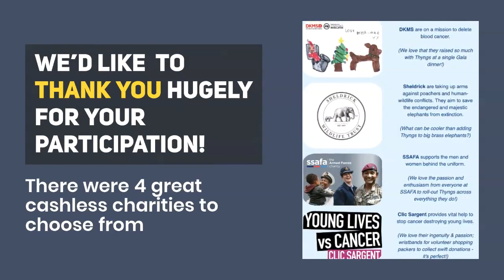and the Thyngs Cashless Champions of 2019 is...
Sign up to our newsletter to be involved in feel-good votes like this

Societies around the world are rapidly becoming cashless and its charities accepting cash only who are left to suffer, if they don't adopt a solution.

Are you a charity looking to adopt a cost-effective cashless solution with no app, integration or card terminal involved?

Thyngs will transform your physical fundraising buckets and material into digital payment points that uses Apple Pay, Google Pay, PayPal, and more.

Perfect for fundraising on-the-go!

With Gift Aid included in just a tap, your donors can donate using their smartphone in less than 20 seconds - wherever you go.

Oh - there's more. The Thyngs Platform will allow you to edit the digital interface in real-time, create more fundraising thyngs...AND track your donations in real-time analytics!